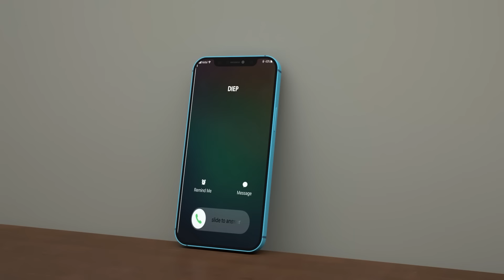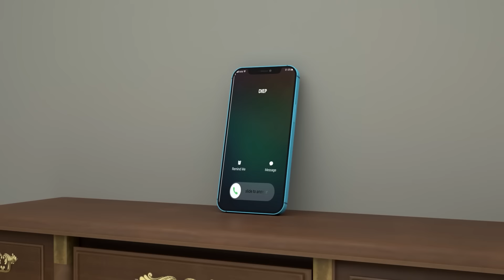TheFatRat - Unity (Roblox Music Animation) | Moblox Song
Compilation of The Best Roblox Songs and Music Videos!

Moblox Song is channel about Roblox music and animation.